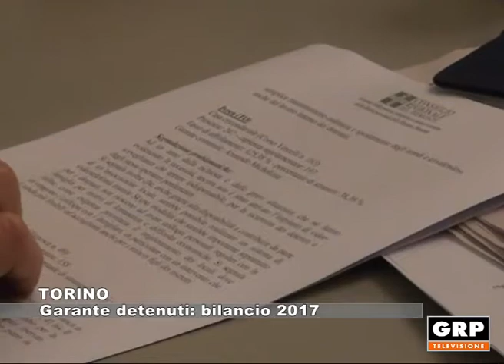Torino: Garante detenuti bilancio 2017 - 28.12.2017 - GRP Tv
Appuntamento di fine anno anche per l'Ufficio del Garante regionale delle persone sottoposteca misure restrittive della libertà personale. Bruno Mellano, garante regionale detenuti, traccia un bilancio del 2017 e le priorità per il 2018